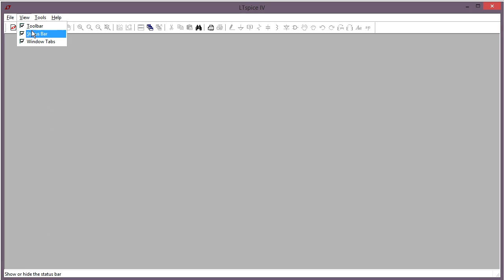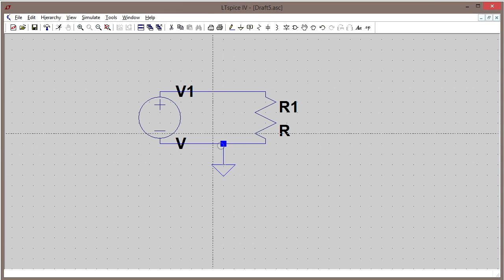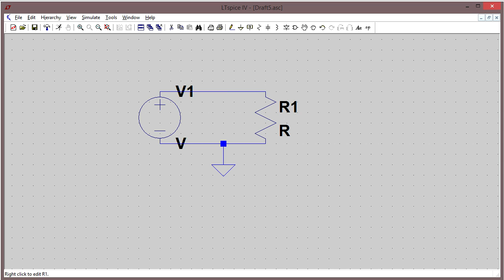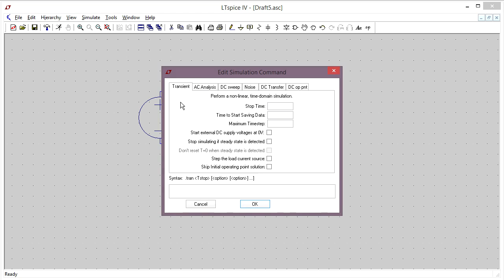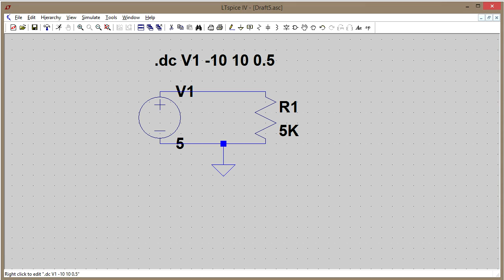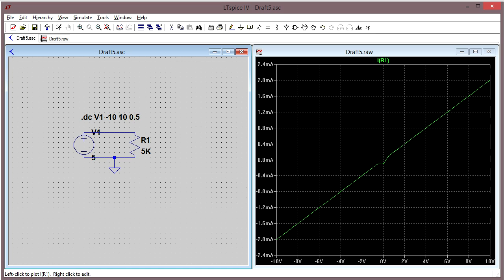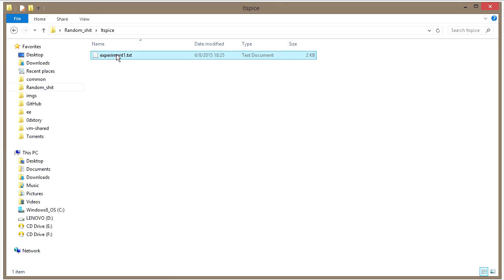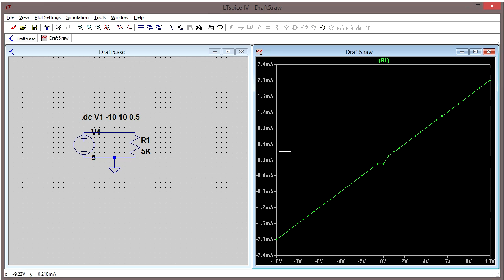LTSpice basics for E3081, part 1 - Create and simulate a simple circuit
In this tutorial we will go through the basics of LTSpice simulations, create a simple one-resistor circuit and "measure" data values for the current and voltage.

This is the first installment in the video material for the Electrical Engineering E3081 (Circuits Analysis Laboratory) course at Columbia. If I am your physical TA for the class you can ask questions here as well and I will attempt to answer them, though it might be more helpful to come to office hours and chat in person.